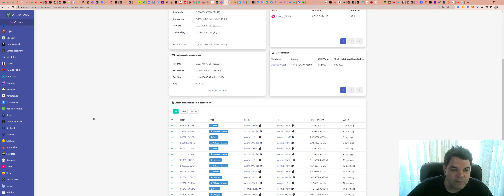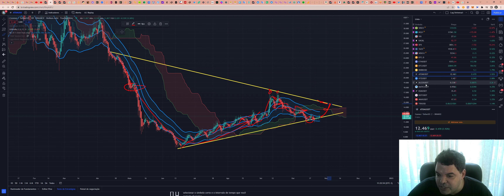Cosmos (ATOM) - Análise de hoje, 26/10/2022!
TWPvSrVQbDq4wyYiWTg2ubdqCfFhPkdiRw

Por favor, peguem essas informações e façam suas próprias pesquisas.